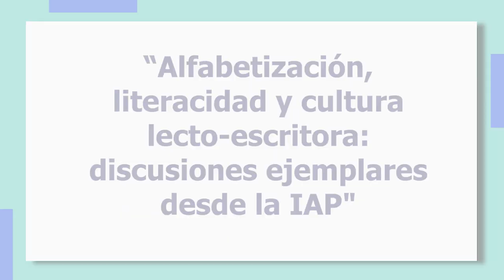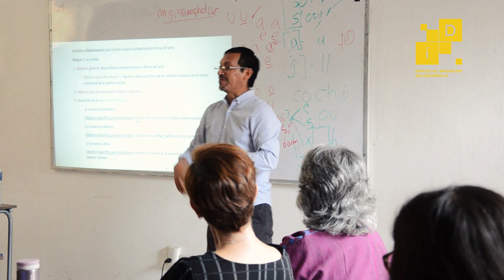Alfabetización, literacidad y cultura lecto-escritora: discusiones ejemplares dede la IAP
Presentamos el reportaje del curso -  taller: "Alfabetización, literacidad y cultura lecto-escritora: discusiones ejemplares dede la IAP" del Mtro. Víctor Castillo Pérez de la Universidad Intercultural de Hidalgo, impartida en la Especialidad en Procesos Culturales Lecto Escritores de la Universidad Autónoma de Chiapas.